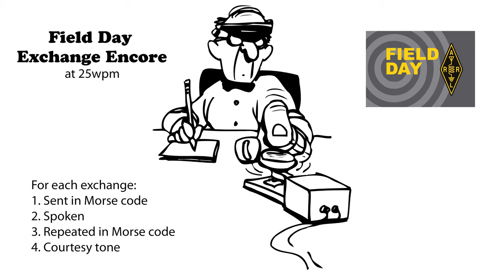Field Day Exchange Encore 25wpm